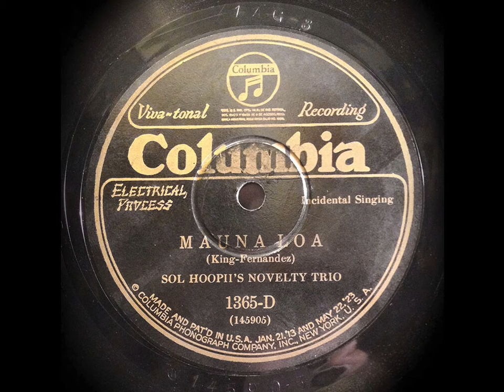"Mauna Loa" Sol Ho'opi'i's Novelty trio 1928 Columbia 1365D (145905)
"Mauna Loa" Sol Ho'opi'i's Novelty trio 1928 78 rpm Columbia 1365D (145905)